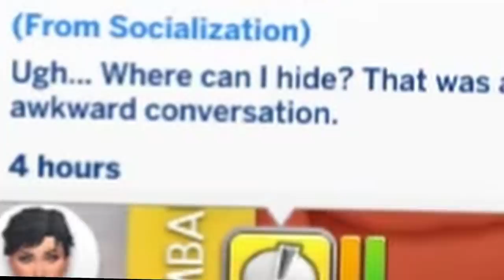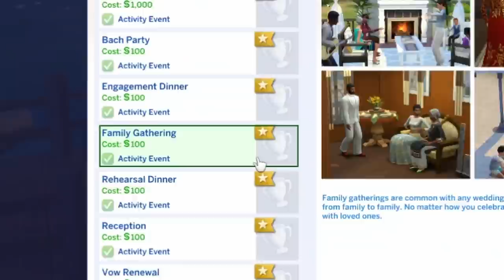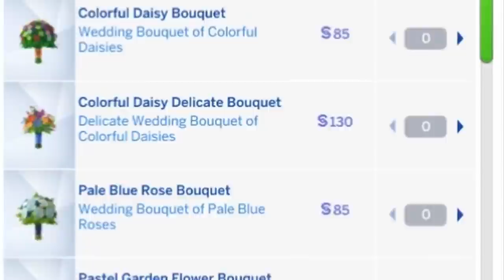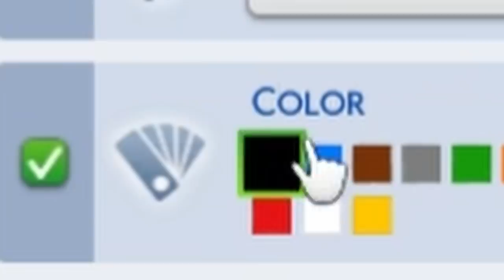I Made My Wedding Stories EVEN WORSE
I will break this pack as many times as I need to.

0:00 - Intro
1:05 - The Proposal
2:20 - The Bach Party
5:42 - Wedding Prep
9:07 - The Red Wedding